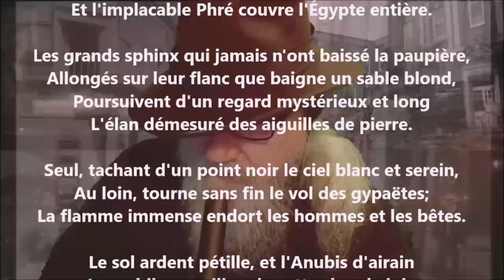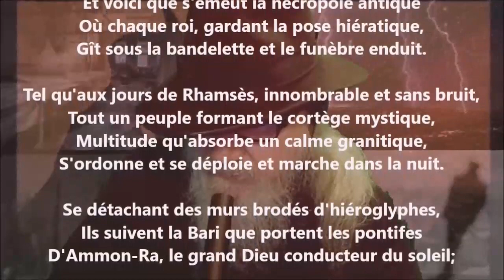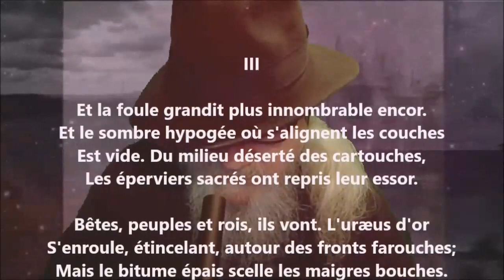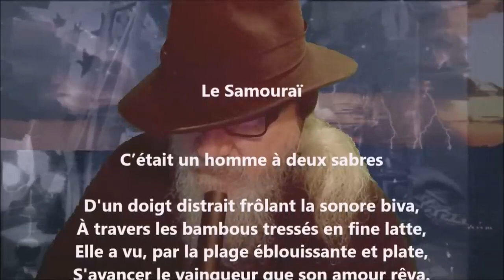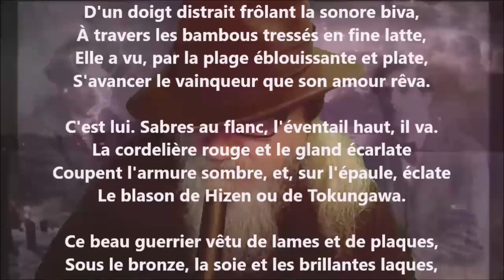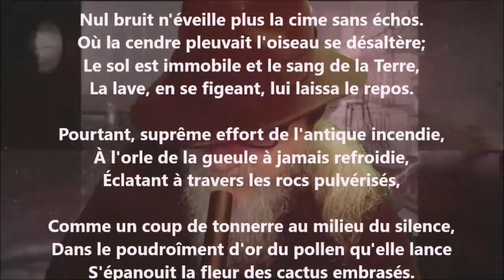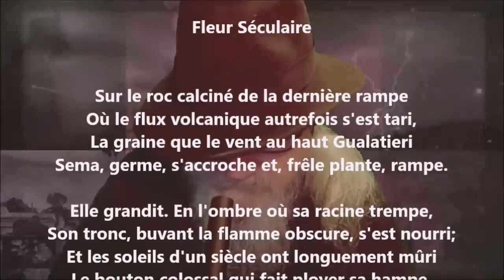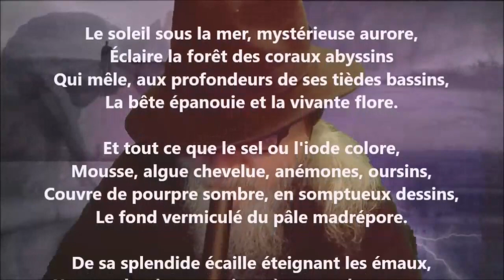L'Orient et les tropiques - José-Maria de Heredia lu par Yvon Jean